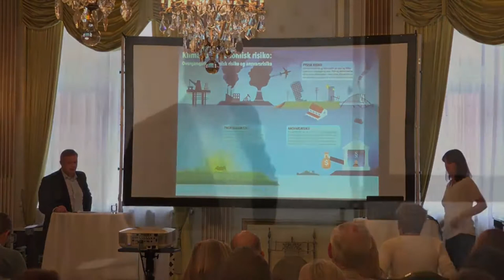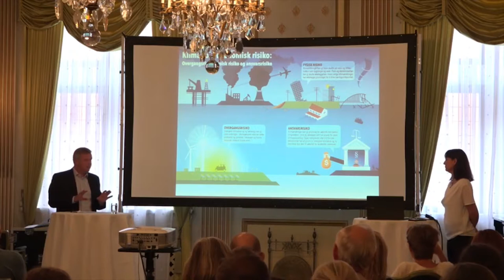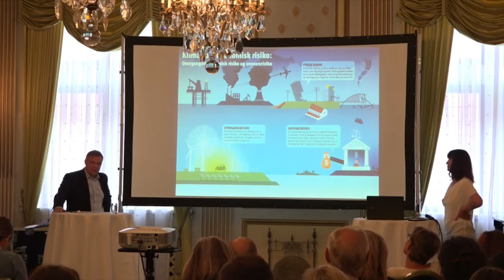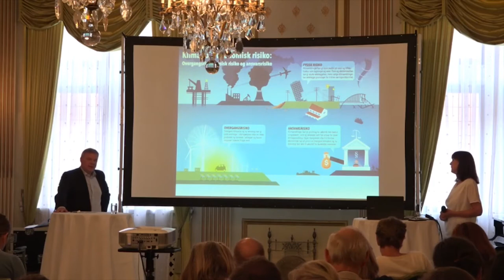Klima som finansiell risiko - frokostseminar Klimastiftelsen 31. august 2017 - Odd Arild Grefstad